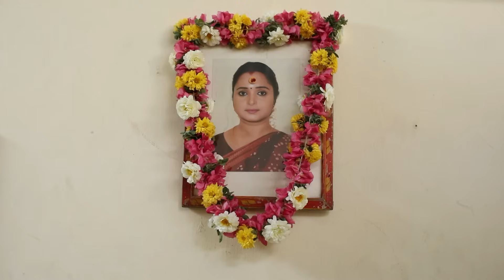ஆதிக்கு வந்த கண்டம்... மீண்டும் பாரவ்தி கழுத்துக்கே வந்த தாலி | Sembaruthi | Full Ep 107 | Zee Tamil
Parvathy, unable to part with the 'mangalsutra', decides to keep it. Meanwhile, Raghu tells Aditya the truth about the recent events that have taken place. This makes Aditya feel guilty. He apologises to Parvathy and pleads with her to come back home but she refuses his offer. Later, Sundaram, unaware of the truth, commands Parvathy to leave the house. On the other hand, after Akhilandeshwari learns the truth through Aditya, she requests him to bring Parvathy home.